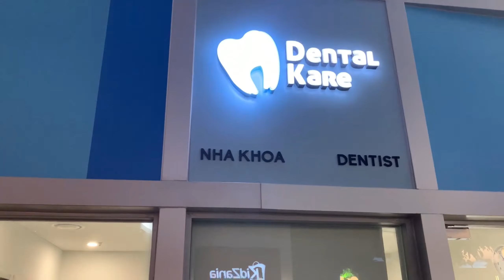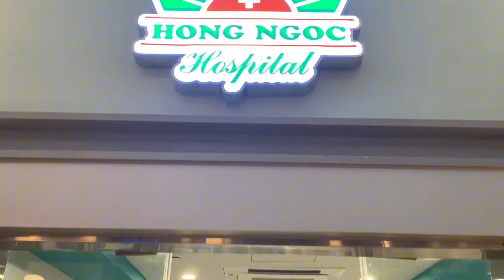HITHOT2024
* All scenes in videos are fictional and for art purpose only.